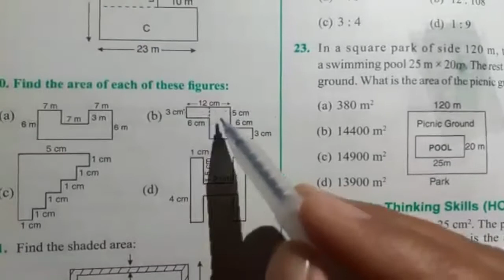perimeter and area || part-5 of ex- 15C | class 6 S chand